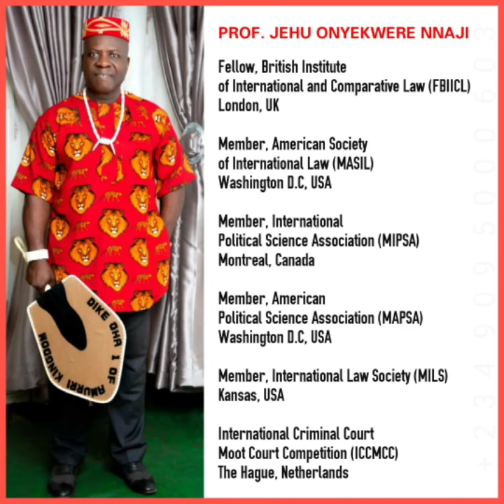Prof. Jehu Onyekwere Nnaji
These are his Pictures